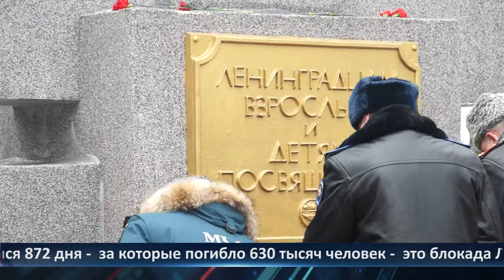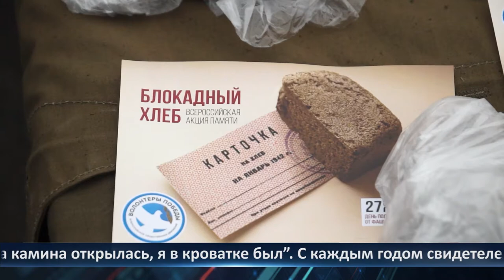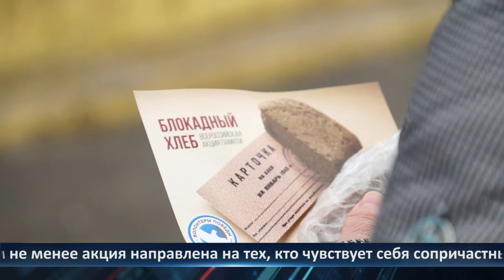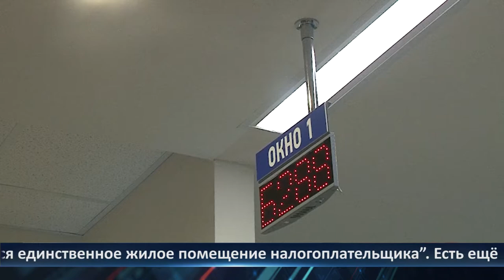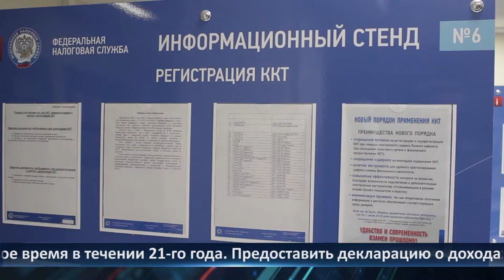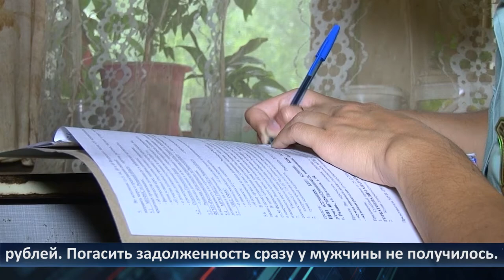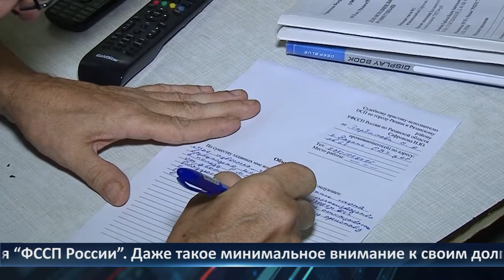День города - новости Рязани 27.01.2021